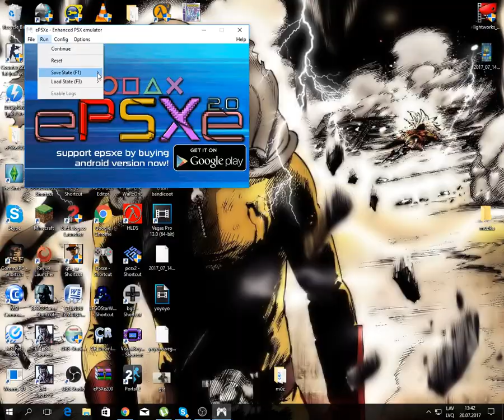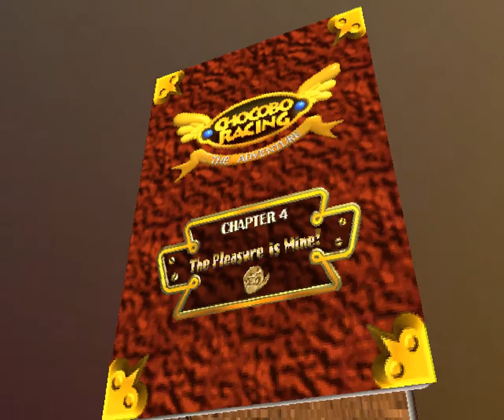Chocobo Racing part 1!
Chocobo Racing is a really fun game
I think chocobo racing is better than mario kart 64
Chocobo racing is my chield hood, who is with me?